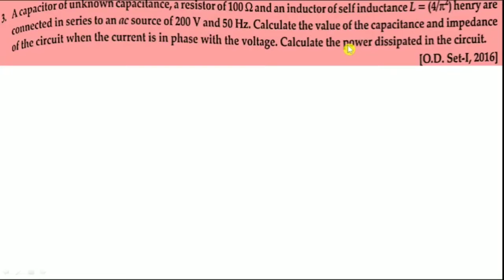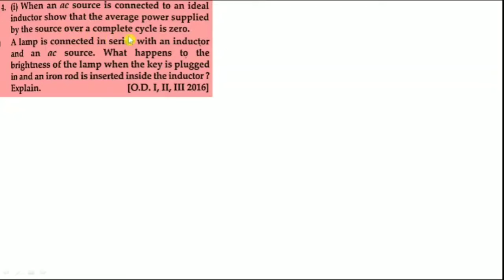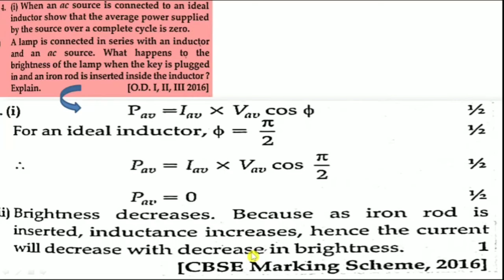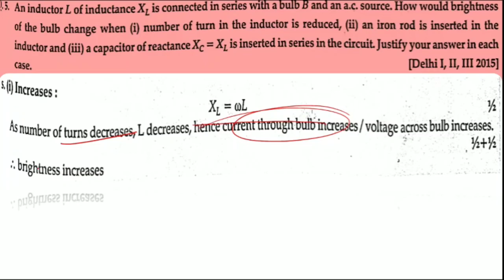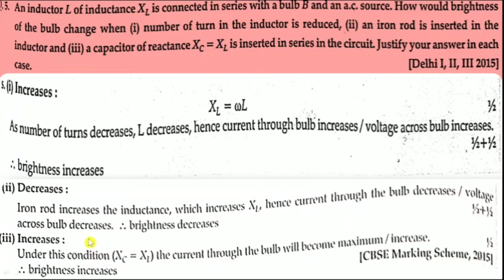Class 12 Physics | PREVIOUS YEAR QUESTIONS | Alternative Current - 7